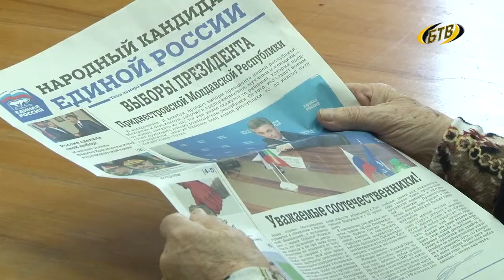Каждый голос решающий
Предстоящие президентские выборы – сейчас тема №1. Ее активно обсуждает общественность. Не смогли остаться в стороне и приднестровские женщины, еще в 90-ых доказавшие, что они – сильный пол.